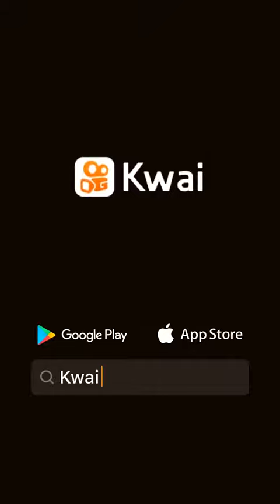relembrar e chorar